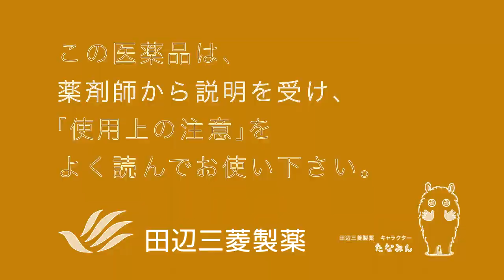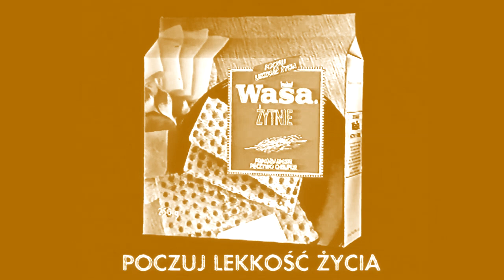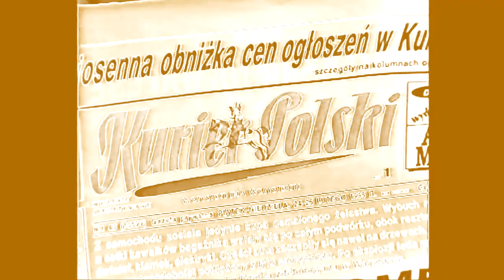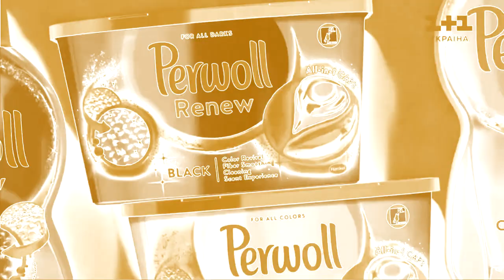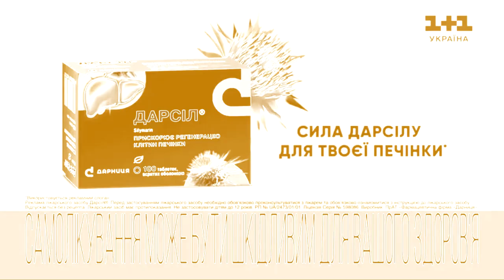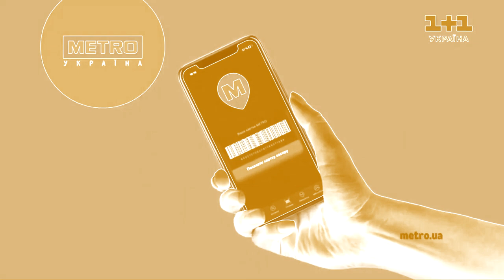(REQUESTED) JP, PL and RU Commercial Infinity Logos (Pt.19) in TeraskotaChorded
Requested by: @Ivan.yaniga